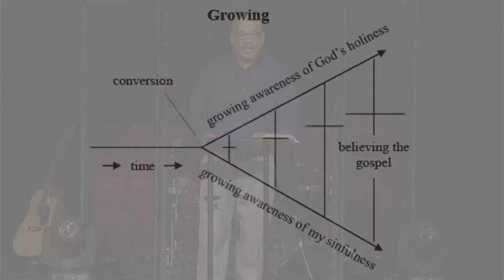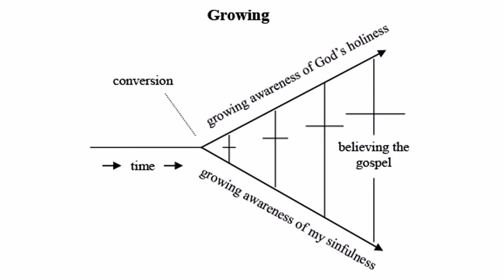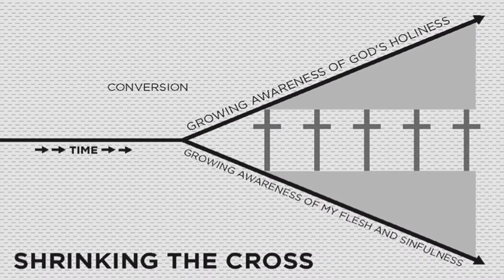The Gospel Centered Life | Tyrone P Jones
Thank you for joining our service!

Chat with us in the comments!